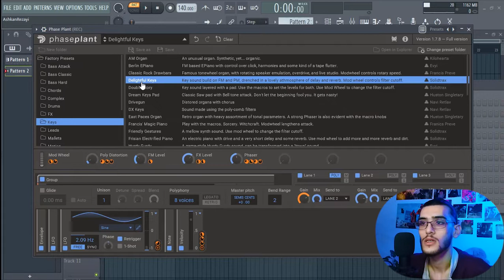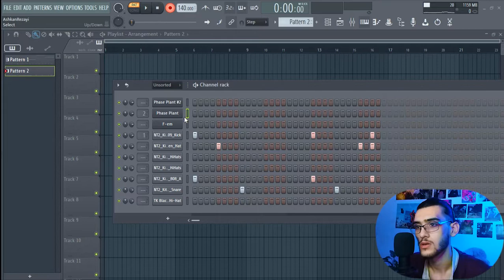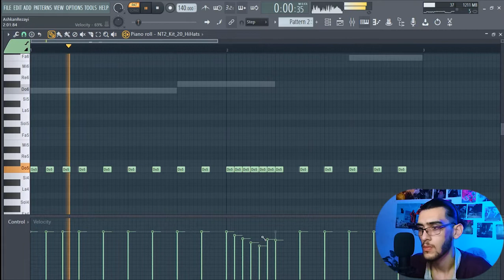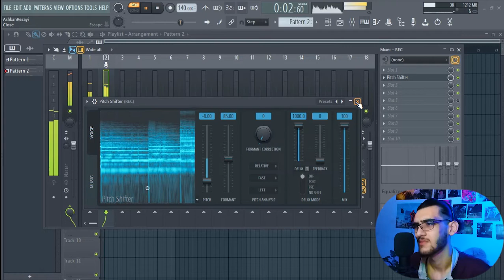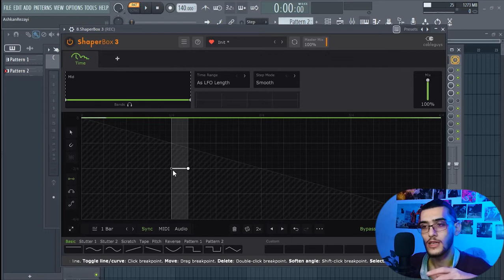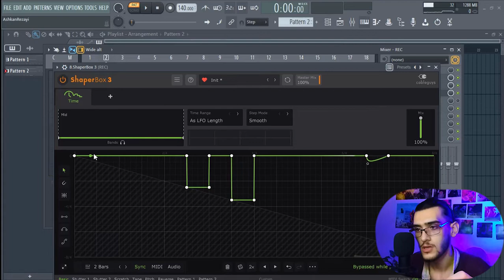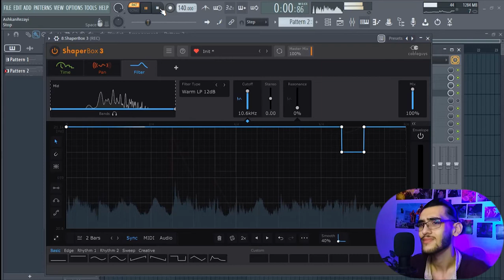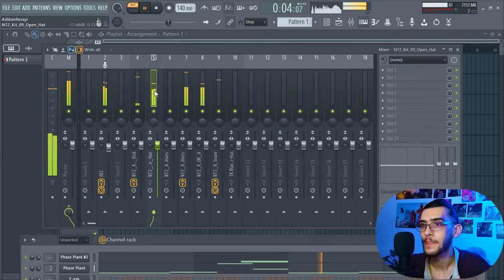آموزش ساخت ملودی : چطور یک صدا رو به ملودی تبدیل کنیم I how to make melody with shaperbox 3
یوووو بروبکس . تو این ویدیو با چند تریک حرفه ای بهتون یاد میدم که چطوری با ساخت یه صدا ساده به یک ملودی کچی تبدیل کنید کنید فقط کافیه از این پلاگین ها استفاده کنید :  pitch shifter - super vhs - shaper box 3 - fury - rc20 - : synths : kilohertz phase plant

برای حمایت میتونید روی این لینک فقط کلیک کنید
بروبکس میتونید از چنل تلگرامم سمپل پک جدیدم رو دانلود و استفاده کنید
ساخت تمام صداهاش میدی ها و سمپل و درام هاش با خودم بوده
و بدون مشکل کپی رایت و رویالیتی از پک استفاده کنید
محتویات پک
TK 808 BOX
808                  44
AJIR\SIREN     9
BEATBOX        33
CARS FX           6
CLAPS             38
CRASH             10
FX                     10
HIHAT               40
KICK                  38
MELODY           59
MIDI                  10
NOISE                30
OPEN HAT        28
PERC                 58
SNAPS              25
SNARE              30
من اینجا به شما یاد میدم که چطور با کامپیوتر آهنگسازی کنید
آموزش میکس مسترینگ به صورت کامل
آموزش اف ال استودیو و ایبلتون به صورت پروژه محور و تئوری
آموزش پلاگین های افکت گذاری
نکته و ترفند های ساخت بیت
آموزش ساخت انواع بیت هیپ هاپ ،ار اند بی ، الکترونیک
آموزش ساخت صوت و طراحی صدا با سینتی سایزر ها